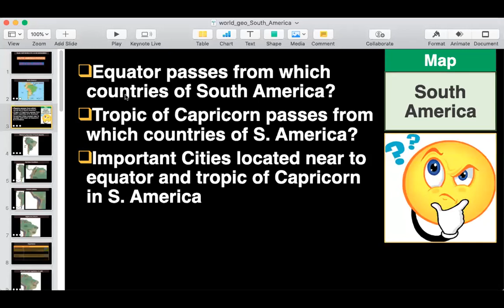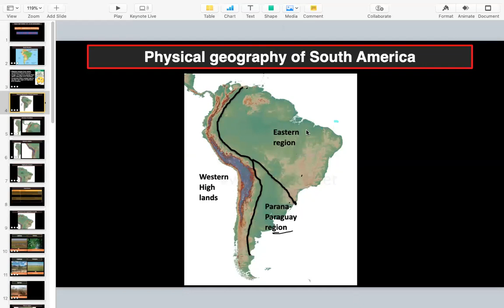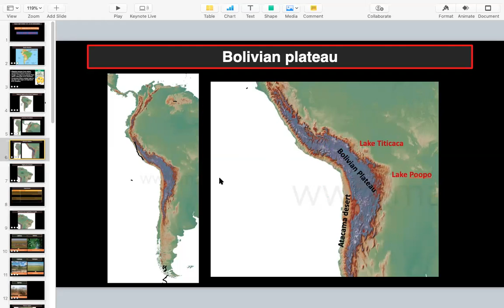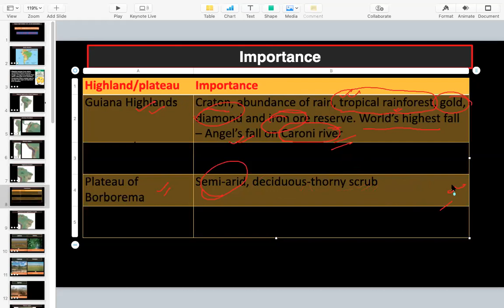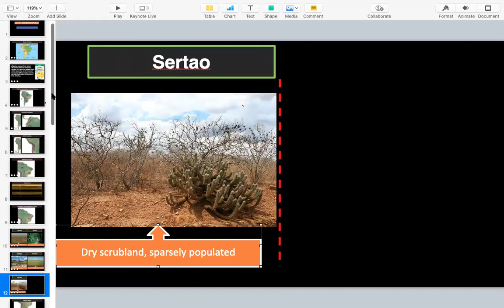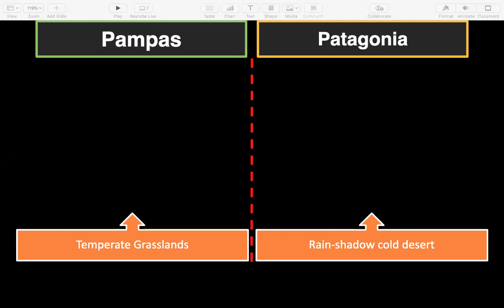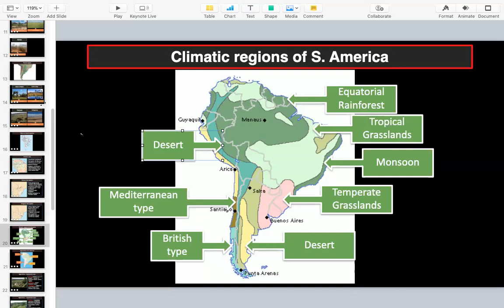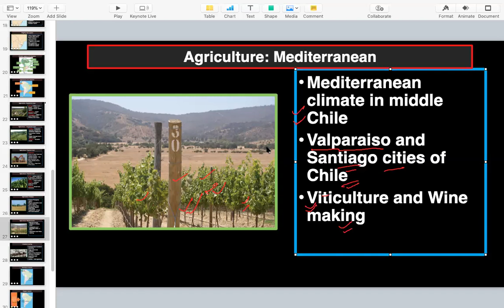world map series : South America Physical and Economic Geography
In this video we will learn about physical and economic geography of South America .physical features like mountains ,plateaus ,grassland, river systems ,climate and agriculture of South America with the help of ppt.we will also learn about the origin of Andes mountain,.